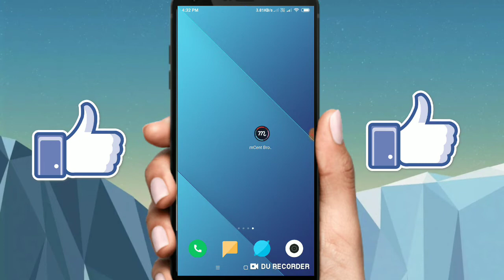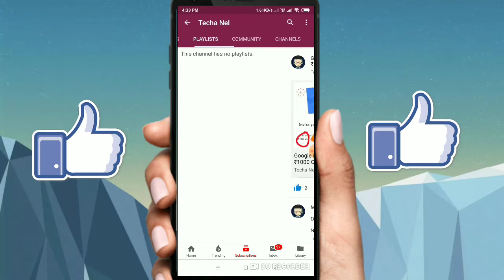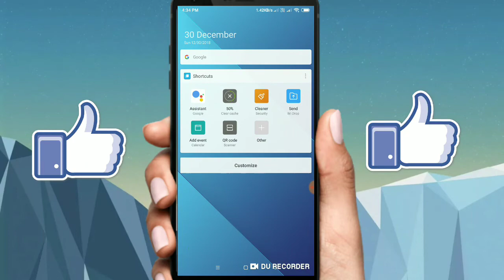Jio का NEW YEAR 2019 का धमाका Jio का रिचार्ज करो बिल्कुल Free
Jio का NEW YEAR 2019 का धमाका Jio का रिचार्ज करो बिल्कुल फ्री

Jio happy new year best loot
Jio free recharge cashback
Big loot offer jio
Jio recharge free Cashback offer
Jio best recharge